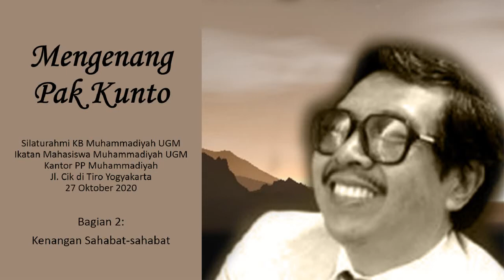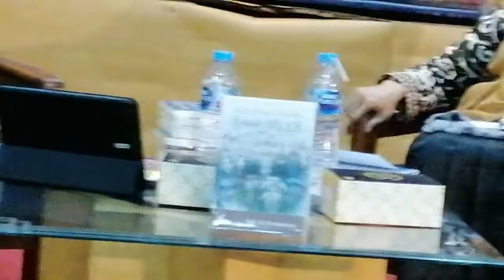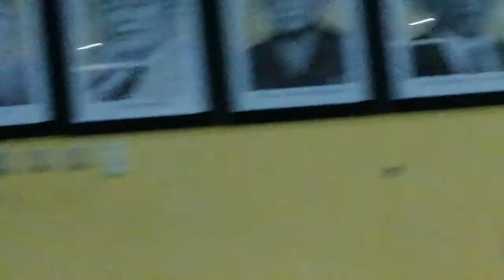Mengenang Pak Kuntowijoyo 27 Okt 2019 (Part 2: Kenangan Sahabat-sahabat)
Silaturahim KB Universitas Gadjah Mada: "Merawat Warisan Intelektual Kuntowijoyo"
diselenggarakan IMM UGM di Gedung  PP Muhammadiyah Jl Cik di Tiro
Yogyakarta, 27 Oktober 2019